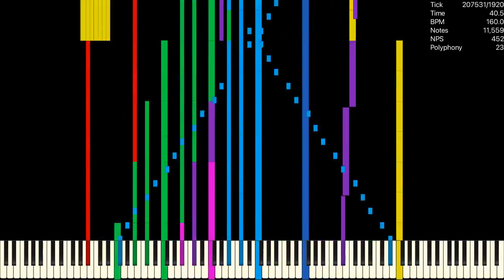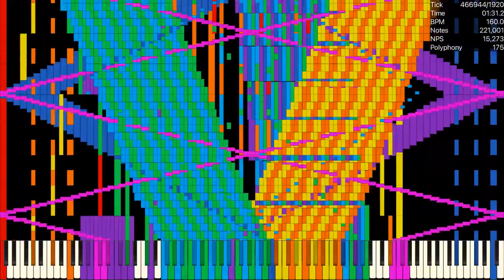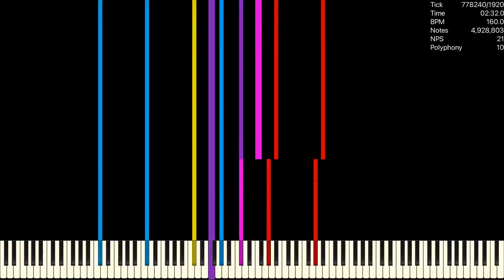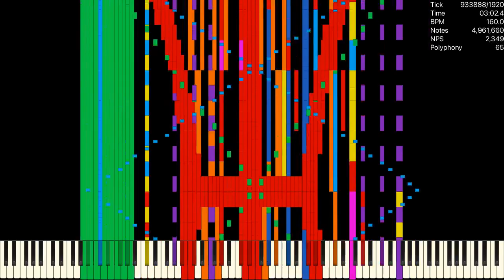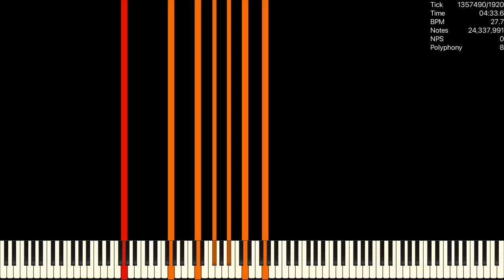[Black MIDI] Ouranos / 24.3 Mil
Made by: HDSQ, The Romanticist

Used Program: UMP, FFmpeg
Used Soundfont: Khor Keys 4 (No-Pan).sfz
Used Synth: Keppy's MIDI Converter (2,000 Voices)